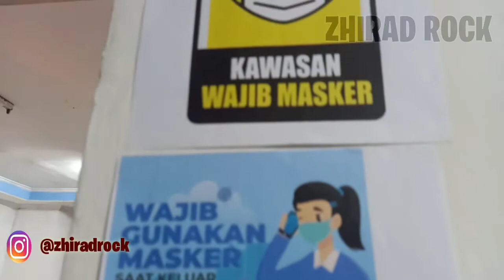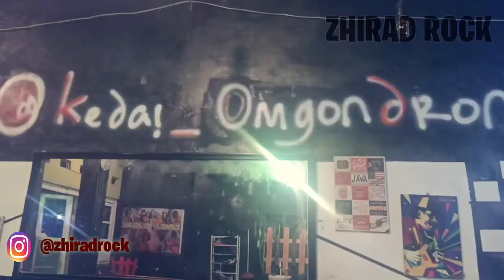Zhiradrock Gebrak musik CERIA bersama warga _ RUSUNAWA CISEREUH PURWAKARTA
Salah satu kebahagiaan saya adalah ketika melihat orang disekitar kita tersenyum bahagia, dengan segala kesederhanaan dari mereka, senyum bahagia terpancar dari raut wajahnya masing-masing, nahhh hari ini sabtu 25 juli 2020,saya bersama temen2 musisi secara tidak sengaja hadir dan menyuguhkan sajian musik disalah satu rusun yang ada dipurwakarta, sambutan warga rusun sangat luar biasa, kita bernyanyi bersama sama, meluapkan kegembiraan dan kebahagiaan bersama warga lain yang hadir disana, terimakasih bapak/ibu, teteh/akang, adik2ku semua warga rusun sampai jumpa lagi dilain waktu dan kesempatan.